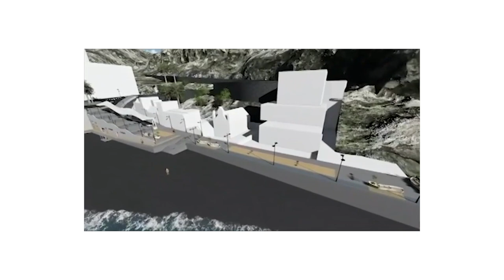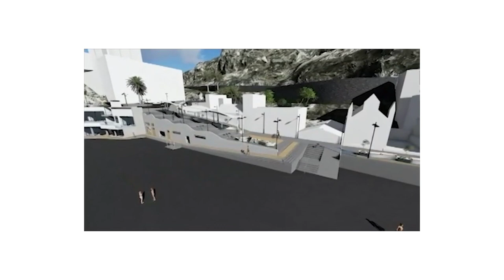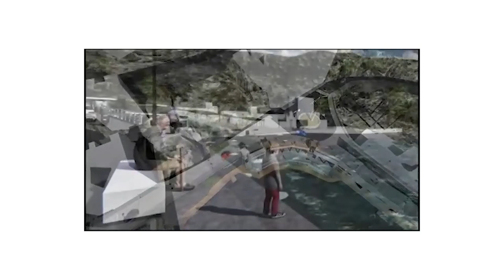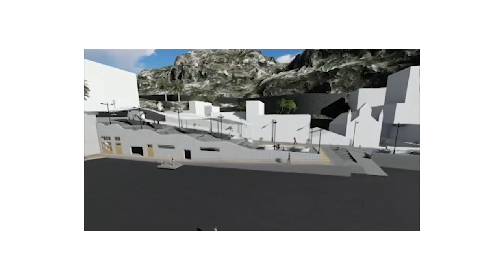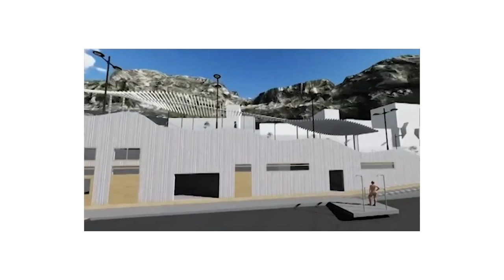Especial Canal 10 desde Icod de los Vinos